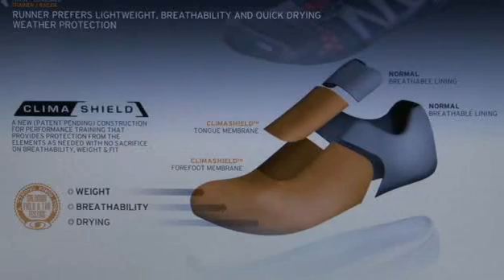Las XR Crossmax ClimaShield, presentadas por Nerea Martínez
Este otoño Salomon presenta un nuevo modelo de las zapatillas para trail running XR Crossmax: las XR Crossmax CS, que incorporan la nueva tecnología ClimaShield para proteger el pie del agua al mismo tiempo que facilita la evacuación de la misma